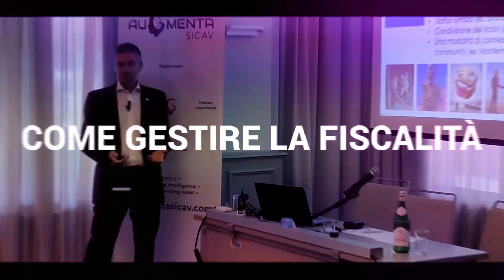Digital Asset Tour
Rivivi i migliori momenti delle prime 4 tappe del Digital Asset Tour, l'evento dedicato all'investimento professionale in asset digitali e organizzato da Diaman Partners